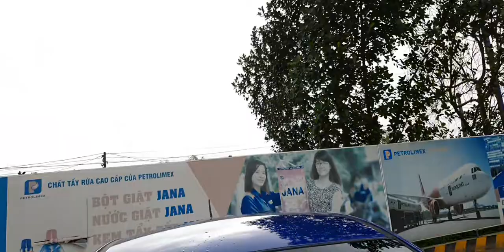I10 sx 2016 bản tiêu chuẩn số sàn máy 1.0 nhập khẩu tên tư nhân lên full đồ 209tr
Đt 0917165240 cũng là số zalo2016